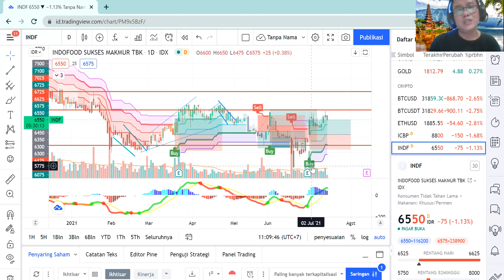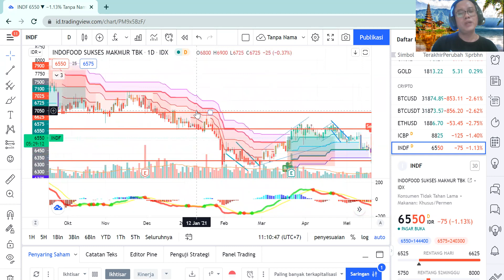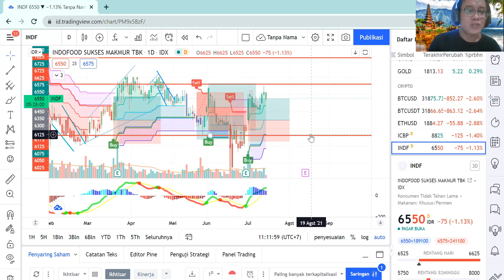Backtest dan Forwardtest Sistem Algoritma berbasis AI pada emiten INDF win rate 75%,Cara Cuan simple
Trading View
INDF
Win Rate
Risk Rewards
IHSG
Cuan